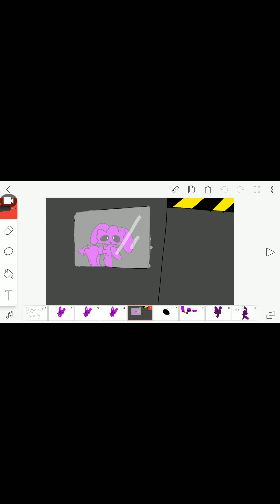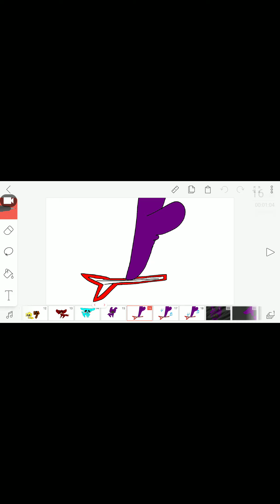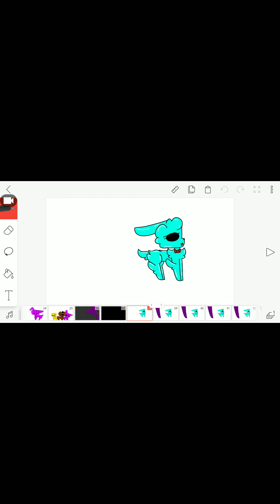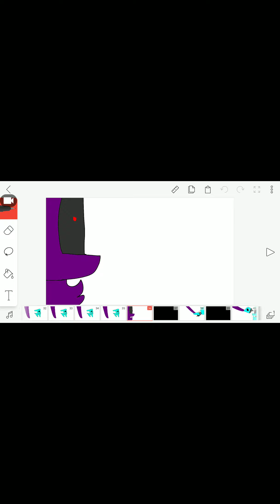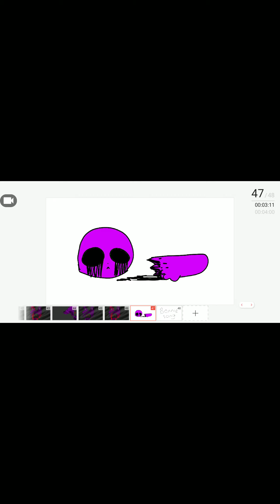Bonnie song (I made it more cuter)